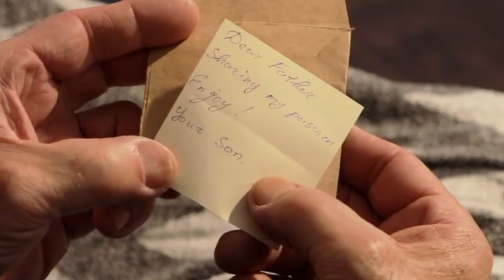Ugears Stagecoach @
Feel the free wind of the frontier in your hair, take your family on a thrilling journey to the Wild West with Ugears beautiful mechanical Stagecoach.

Ugears introduces the legendary carrier from the late 18th – 19th century, when the stagecoach became a common means of communication as well as passenger and small cargo transportation in the US. The coach delivering letters, packages and money became a signature attribute of the Wild West culture, as represented in films and stories.

In creating the Stagecoach, Ugears intended to design a model that would be a delight to your eyes and at the same time would be able to face the challenges of the Wild West – should you decide to re-create this romantic period at home with your family. As a result, the Stagecoach has a solid frame and wheels sturdy enough to play with, and a delicate cabin that gives the model an iconic Ugears look.

The doors of the cabin open to let the passengers in and out. If you’d like to deliver a message to your family, two cargo crates on the roof of the cabin will conveniently accommodate your letter. In case your kid is waiting for a package of sweets from the outskirts of civilization at the other end of the table, you can also use your Stagecoach’s cabin or crates to deliver those. Also, the crates can be removed and replaced with whatever small package you need delivered.

Simple and comprehensive mechanics guarantees fast but interesting assembly that people of any age will enjoy. Invite your whole family to spend time together re-creating the Wild West spirit and deepening the bonds between you with this exciting game.

Your Stagecoach is fast and needs just a few turns of the winding key to get going. Lock the rear wheel axle to make sure the model is not running away from you while you are winding it.

When all the parcels are delivered, letters sent, and the game is over, you will not want to put your Stagecoach away. Beautiful detail on the side of the cabin, delicate carving combined with curious mechanical elements ensure that the model can become an original handsome addition to any interior.

Made out of high quality plywood without glue, your eco-friendly puzzle will bring hours of joy to the whole family and will make you closer than ever.

They say some cowboys have too much tumbleweed in their blood to settle. But whether your hat is black or white – it is time to hang it on a peg and enjoy some family time with Ugears’ Stagecoach.

Model Size: 15,7*4,9*6,3 in (40 * 12,5 * 16 cm)

Package size: 14,6*6.7*1.1 in (37 * 17 * 2,7 cm)

Number of components: 248

Estimated time for assembly: 5 hours